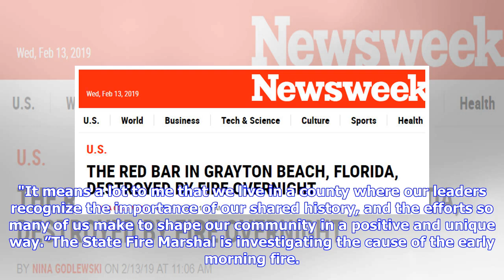Owners vow to rebuild iconic Red Bar in Grayton Beach, Fla.: report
The owners of the Red Bar have vowed to rebuild after fire destroyed the popular Grayton Beach, Florida, eatery and watering hole Wednesday (Feb. 13), NWFdailynews.com reported. Co-owner Oliver “Oli” Petit, during a meeting with Walton County staff, said, “I want to tell our patrons and my staff that we will be back, and we will rebuild to the exact previous specifications – maybe with a better bathroom. Life goes on,” the report said.“On behalf of my family and the staff of The Red Bar, I want ...